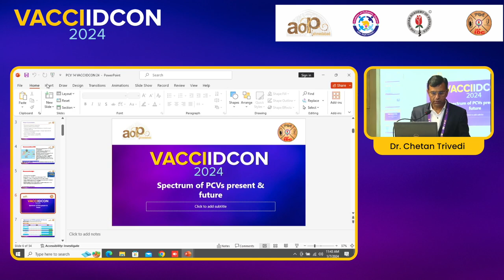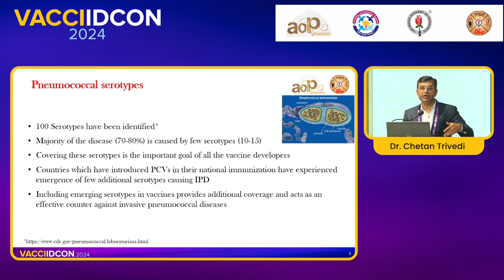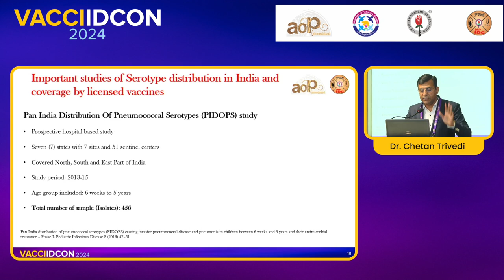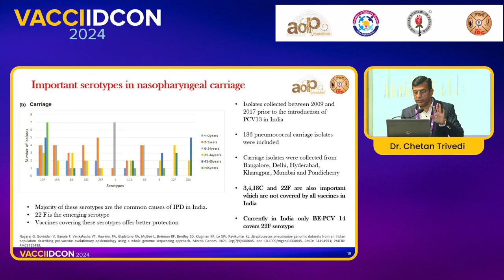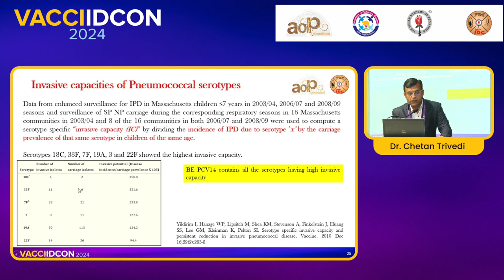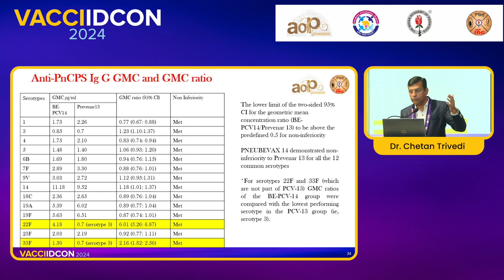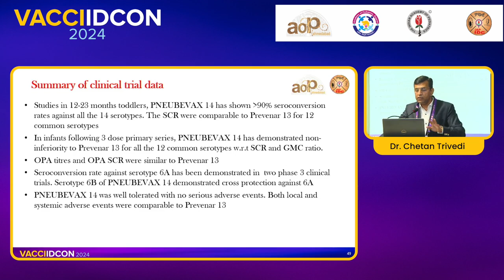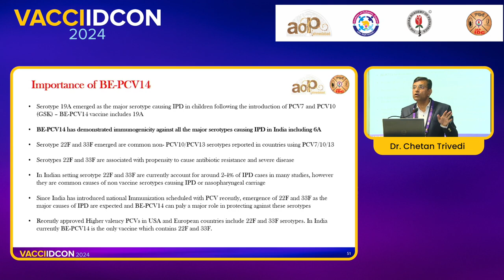VACCIIDCON 2024 Day 2 41 Dr Chetan Trivedi